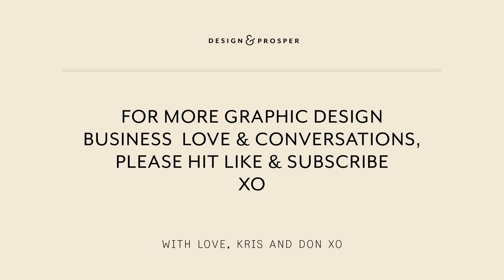Graphic Designer Imposter Syndrome | Design and Prosper Podcast #63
Feeling like a fraud running a graphic design business? You are not alone.

What do you think you need in place before you could smash imposter syndrome in your graphic design business? What would it take for you to feel like a pro?
- Academic qualifications?
- Larger clients?
- A bigger team?
- More years in business?
- Better connections?
- Upgraded design skills?
- Design awards?
- A fancy studio space?
- A wider range of services?

It's none of these things. Listen in to hear our thoughts about this.

Much love
Kris & Don xo

We only open up our doors to our 12-week transformational group learning experience for designers in business twice a year.

Enrolments for our September round have just closed, with our next round being planned for February 2022.

If you want to elevate your design business, and you'd love access to Design & Prosper's complete design business roadmap—jump on the waitlist and you'll be the first notified when doors re open.

Are we friends on instagram yet? 🤗